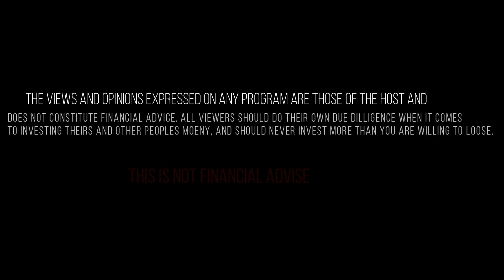Bitcoin's New Hard Fork - Bitcoin Atom [BCA] Is Taking Place Today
To support your transition, here’s a link to the latest version of the Windows Mining Software which will allow you to enter any alternative pool:

 Bitcoin Atom hard fork will bring several new features to the dais, including atomic and lightning swaps, hybrid consensus model and much more                                                   Yet another hard fork in the Bitcoin blockchain will be giving birth to a new Bitcoin derivative named Bitcoin Atom (BCA). The Bitcoin Atom (BCA) fork is coming up quickly, at Bitcoin block #505 888, estimated to occur on January 25, 2018. At the press time, the hard fork will probably go through in the next 2-3 hours as the existing data according to Block Explorer shows it to have reached the block number 505870.

Bitcoin Atom (BCA) is a SegWit-enabled Bitcoin hard fork, which is expected to address several of Bitcoin’s scalability issues. Also it will be hosting features like atomic swaps which allows users to instantly exchange tokens at minimal cost without the need of centralized exchanges or any other intermediaries. For very instant and cheap transactions, the project also aims to integrate Lightning Swaps (LS). This means that Bitcoin Atom will be seen implementing both on-chain and off-chain mechanisms to solve the dual problems of cost and speed.

The leader of the team, who prefers to remain anonymous said:

“Centralization is less obvious but the problem with the main transfer of value in the crypto world, is exchanges. Centralized exchanges can be hacked or disappear or shut down by the regulators, and decentralized exchanges such as Etherdelta don’t trade bitcoin and only trade ERC-20 tokens. Even at that, they can get hacked.”

In addition to handling issues connected with speed and cost of transactions, Bitcoin Atom will also be using a hybrid consensus model by combining Proof of Stake (POS) and Proof of Work (POW). These two are different types of algorithms to arrive at a consensus, or agreement, to determine whether a transaction is valid or not before being added to the blockchain. Bringing of the hybrid model in work is expected to decrease network threat associated with the possibility of miners sabotagethe system, and in addition, will also increase network stability.

All Bitcoin holders, who possess their private keys at the moment of the fork, will receive Bitcoin Atom at the rate of 1 BTC = 1 BCA. It’s necessary to either control Bitcoin private keys or store BTC with one of the partners in order to claim and transact Bitcoin Atom. Some of the cryptocurrency exchanges, which have extended their support to Bitcoin Atom, include OKEX, Yobit, Exrates, More TBA.

Wallets supporting Bitcoin Atom include MyAtom Wallet, ESR Wallet, Bitcoin Atom, Coinomi and More TBA. The Bitcoin Atomic futures have already started trading on Yobit exchange and at the press time, is currently trading at a price of $406.50, according to CoinMarketCap.

Bitcoin’s scalability issues have evolved as the major barrier to its progress and further mainstream adoption. The costs of a single Bitcoin transaction have shot to as high as $30 in past few months and hence the investor community are waiting for the solution from developers.

Bitcoin’s blockchain network currently offers a throughput of 3 transactions per second. With SegWit implementation, this will double to 6 TPS. However, this is still much lower than what its rival Ethereum has to offer, which is 20 TPS at the moment. In such a way, if Bitcoin wants to remian at the forefront of this crypto mania, quite serious work needs to be done in order to finally solve scalability issue.